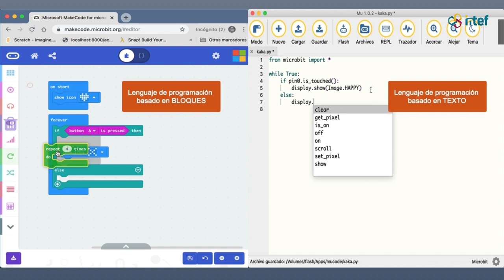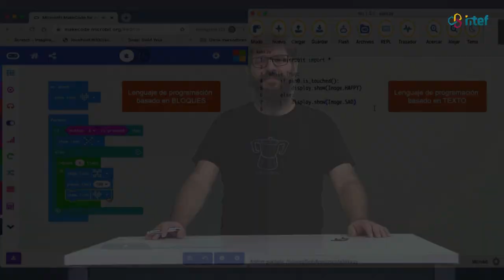Recurso del mes de code intef. La placa microbit (1) - back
En este video presentamos la placa microbit y describimos sus componentes.